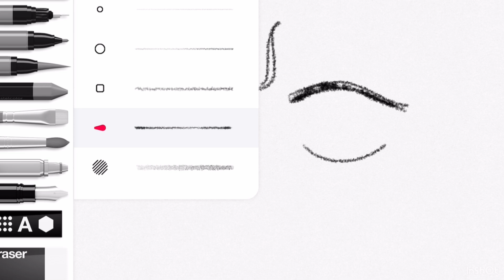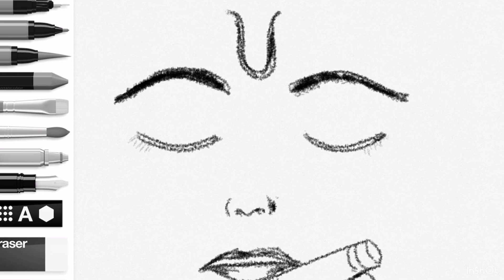How to draw Lord Krishna pencil drawing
How to draw Lord Krishna pencil drawing Krishna pencildrawing janmashtami sketches howtodraw pencilsketch sketches applepencil krishnajanmashtami ipadart krishna drawing digitalart @ChosenArts